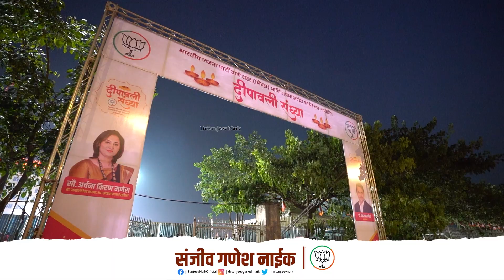Sanjeev Naik | Shankar Mahadevan - Music Concert 2023 | Thane | Diwali Utsav 2023